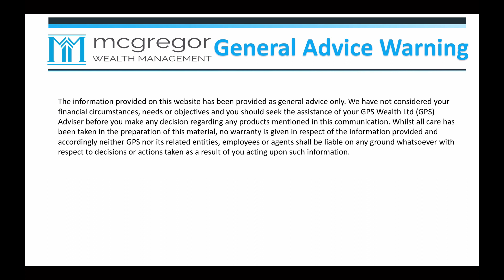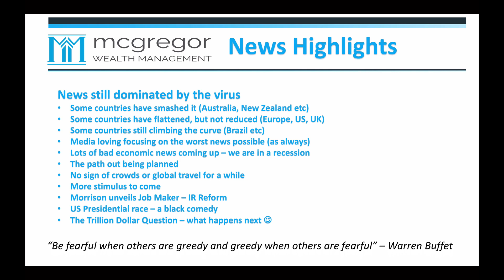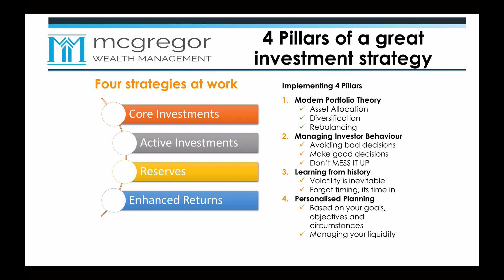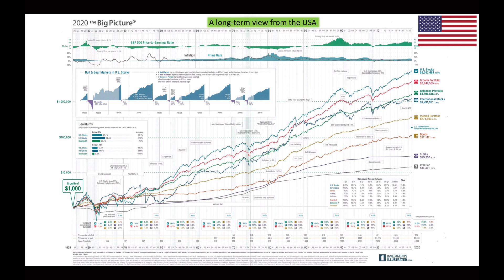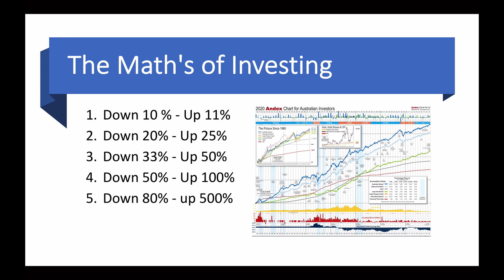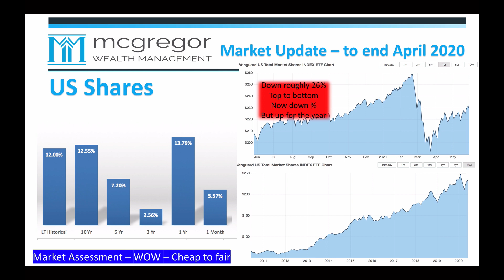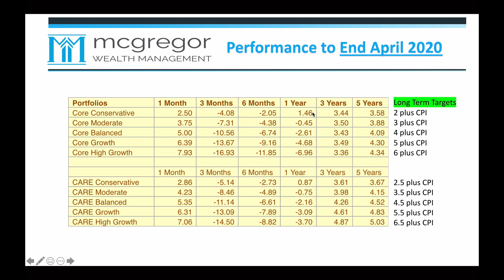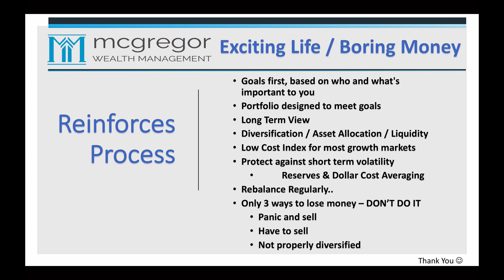OnTrackApril2020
Rob McGregors monthly investment update for clients of McGregor Wealth Management